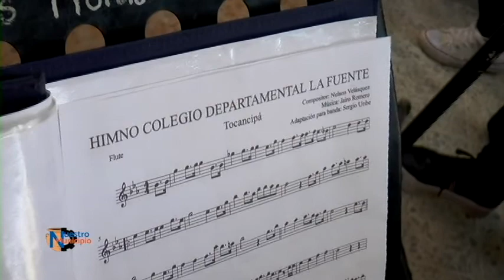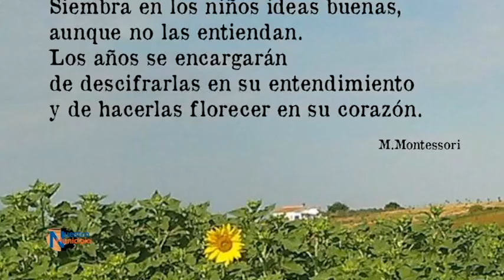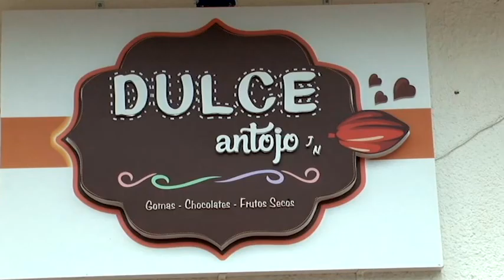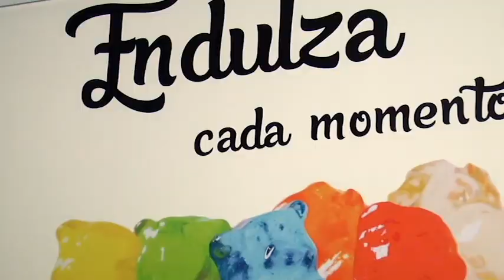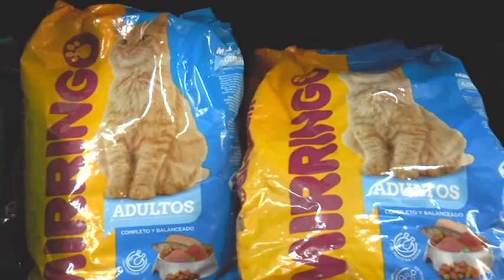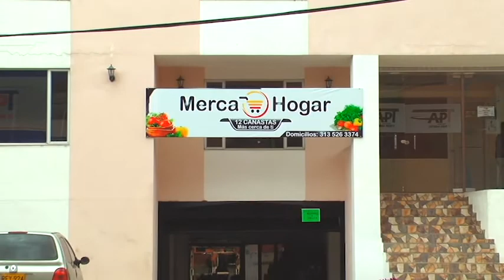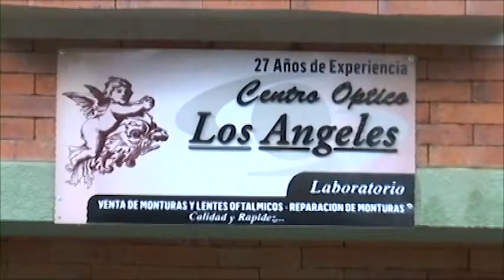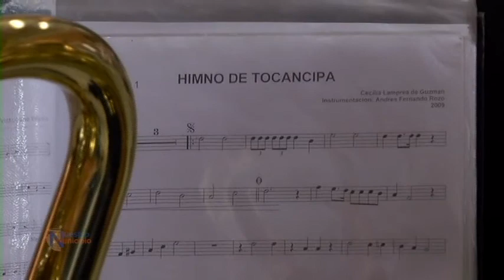NUESTRO MUNICIPIO 28 de noviembre de 2019 (Banda sinfónica infantil Vda. La Fuente)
Hoy en nuestro magazine la banda sinfónica infantil Vda. La Fuente.